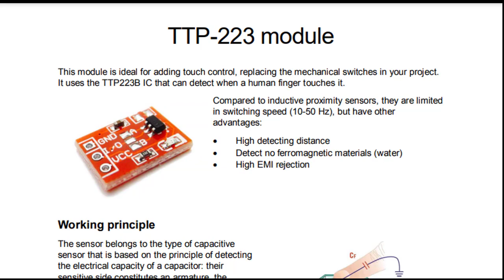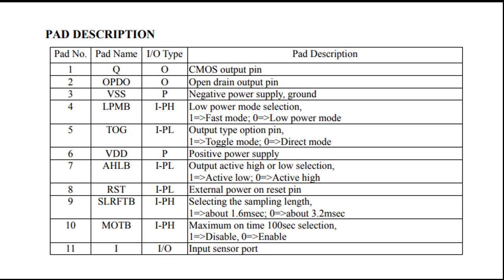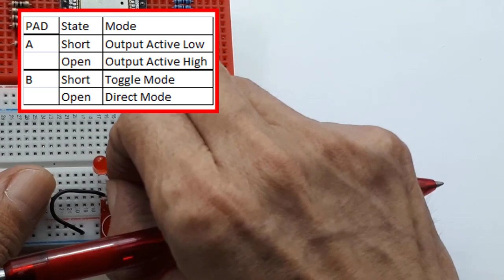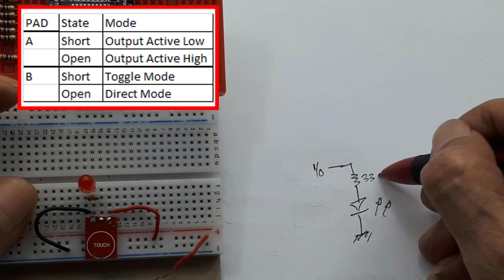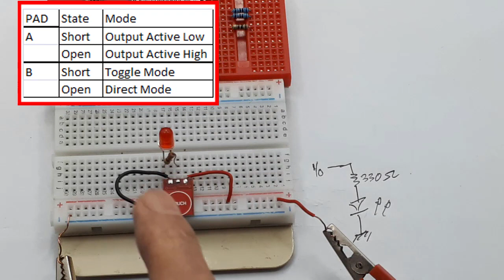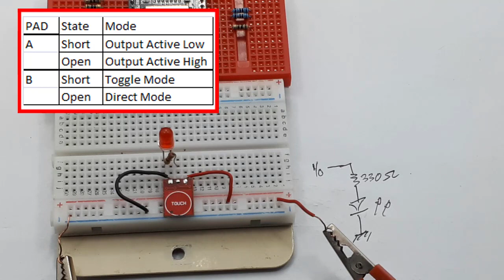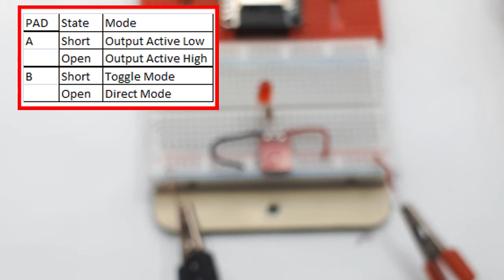Saklar tanpa sentuh TTP223 Touch Sensor Capacitive Modul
Saklar tanpa sentuh TTP223 Touch Sensor Sentuh Capacitive Modul Ide Kreatif DIY

Link pembelian :
TTP223 single sensor sentuh touch module

00:00 introduction TTP223 TOUCH CAPACITIVE SELF LOCKING SWITCH
00:37 Dataheet TPP223
01:22 Scematic TPP223
01:35 Working mode table TPP223
01:50 Specification Touch Sensor Capacitive Switch Board
02:20 Output current ttp223
03:09 Assembly ttp223
04:37 Test Touch Sensor Capacitive Switch Board
05:24 Advantages of ttp223
07:05 Weaknesses of ttp223
08:43 Conclusion ttp223 Touch Sensor Capacitive Switch Board

Link yang berhubungan.

TTP223 TOUCH SENSOR SENTUH CAPACITIVE SELF LOCKING SWITCH
TTP223 Modul Tombol Sentuh - Touch Sensor Capacitive Switch Board
*Spesifikasi:
Tegangan kerja: 2~5.5v DC
Ukuran: 15x11mm
Warna: Merah
Pin: 3 (Gnd, I/O, Vcc)
Arus kerja (no load) Pin Panjang Sampling = 1 (HIGH):
- Low Power Mode: 1.5 uA (typical), max 3.0 uA
- Fast Mode: 3.5 uA (typical), max 7.0 uA
Arus kerja (no load), Pin Panjang Sampling = 0 (LOW):
- Low Power Mode: 2.0 uA (typical), max 4.0 uA
- Fast Mode: 6.5 uA (typical), max 13.0 uA
Response Time:
- Fast Mode: 60 ms
- Low Power Mode: 220 ms